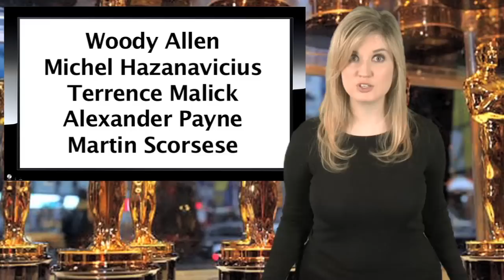Oscars 2012 Best Director Nominees: Martin Scorsese, Michel Hazanavicius, Terrence Malick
A closer look at the Oscars 2012 Best Director Nominations Martin Scorsese, Michel Hazanavicius, Terrence Malick, Woody Allen and Alexander Payne!  Host Grace Randolph helps you make your Oscars 2012 predictions on who will be the winners by giving you the info on these Best Director Nominees for the 2012 Academy Awards!  Enjoy the Oscars 2012 hosted by Billy Crystal!